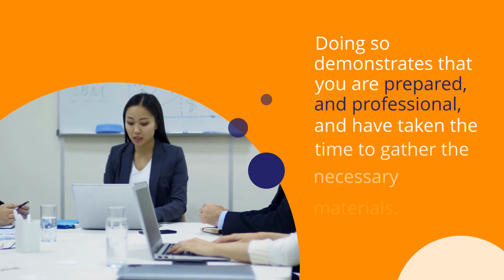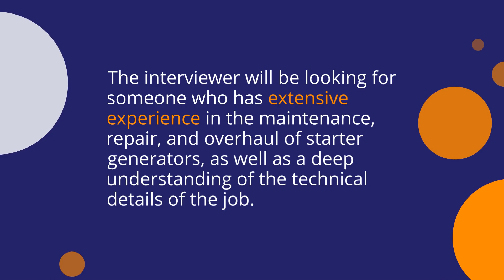Interviewing Tips for Experienced Starter Generator Shop Supervisors in San Antonio, TX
If you're looking for a new career in aviation, San Antonio is the place to be! With a rich history in aviation and a thriving industry today, there are plenty of opportunities available.

 In this video, we chat with an experienced starter generator shop supervisor about what to expect when interviewing for a job in San Antonio.

 Learn from his tips and you'll be on your way to starting your new career!